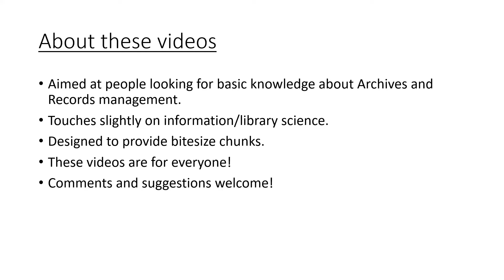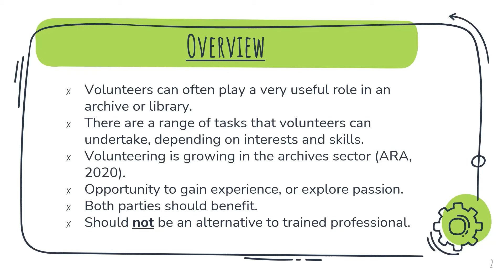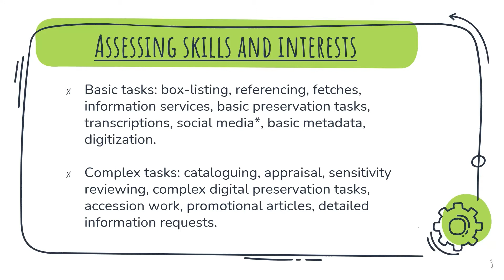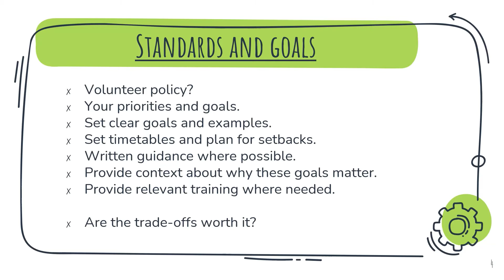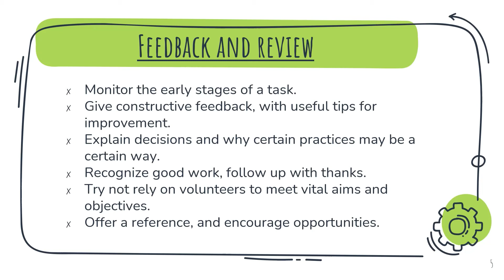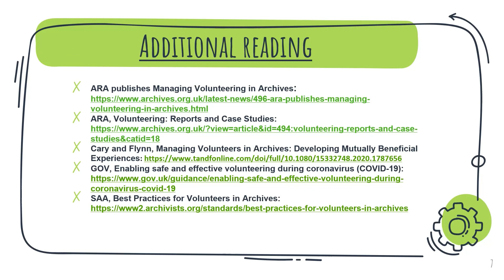ARS: Managing volunteers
Advice for managing volunteers in Archives and Libraries. Includes things to consider, common volunteer tasks, and useful guidance.